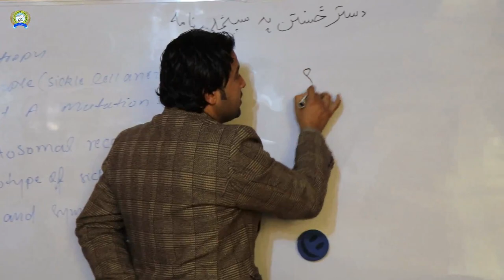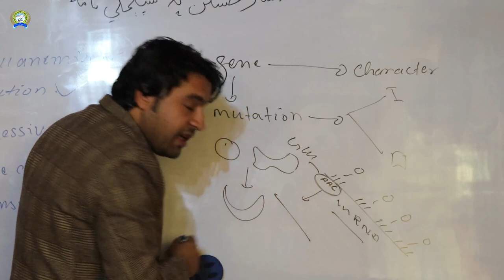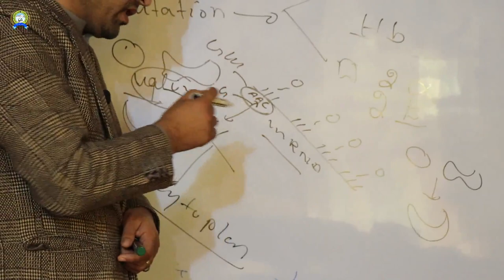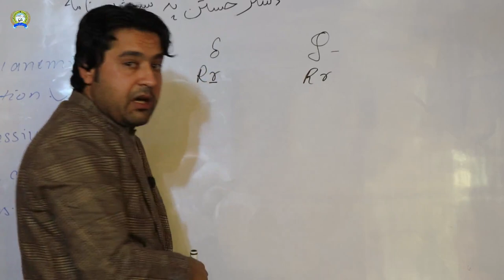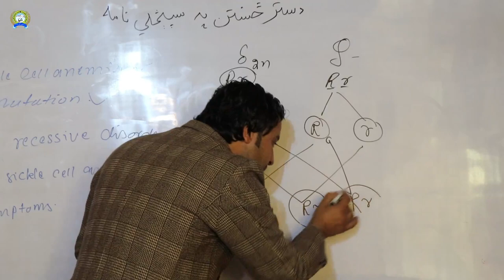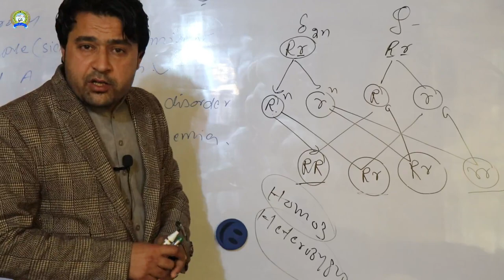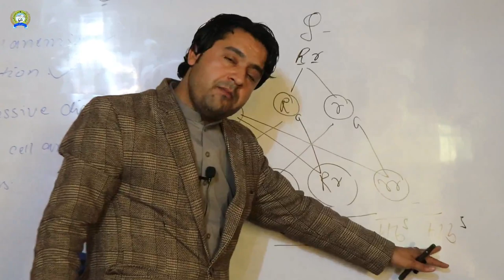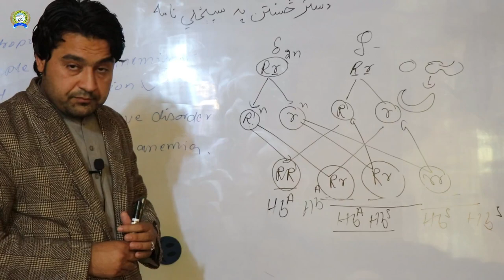Master Shah Faisal Mohabat || Lecture Pleiotropy